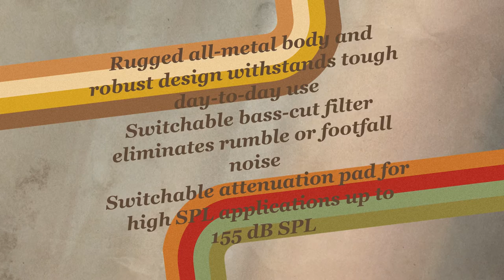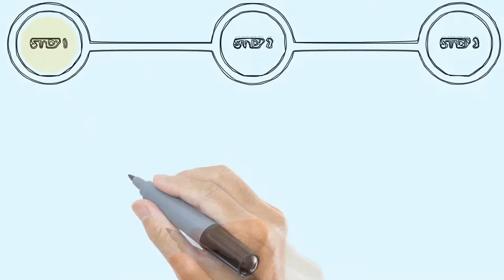AKG Perception 220 Review – Best Studio Microphone